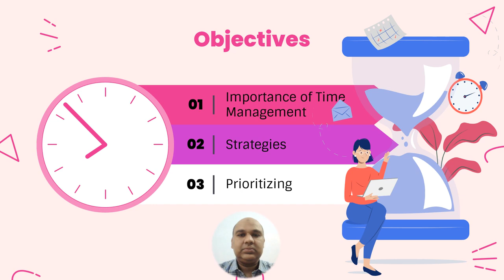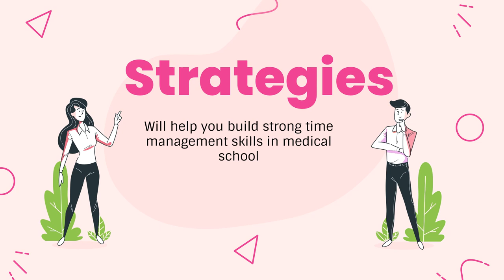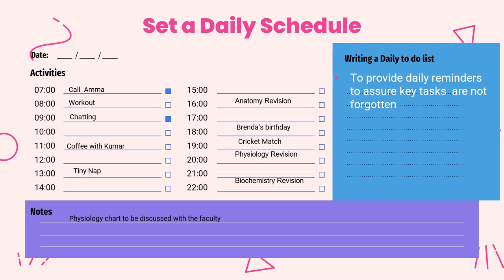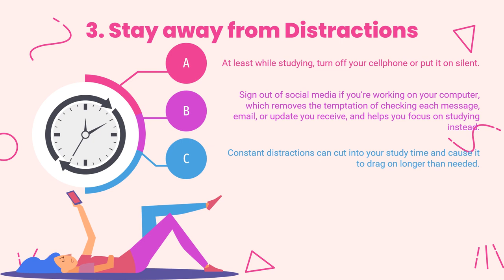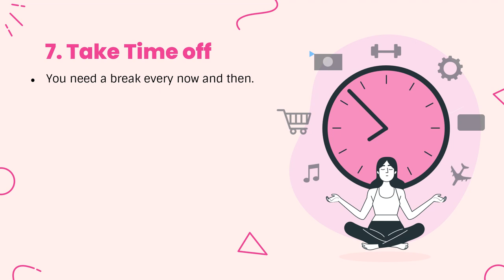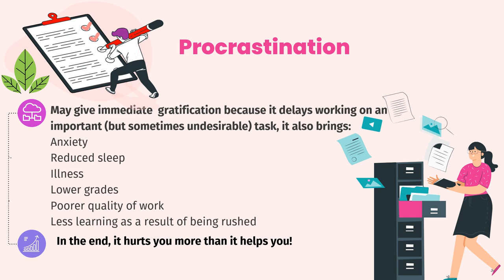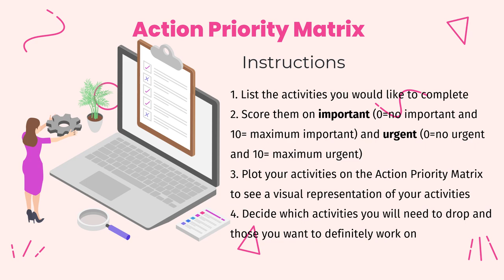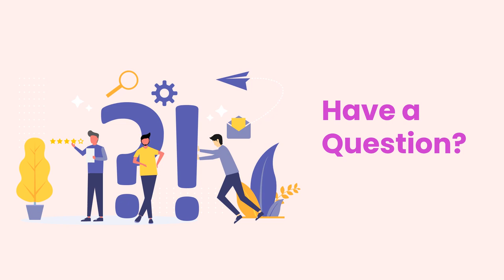Time Management by Dr. J. B. Ashraf Ali M.D.,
Physiology Lectures for Medical Students